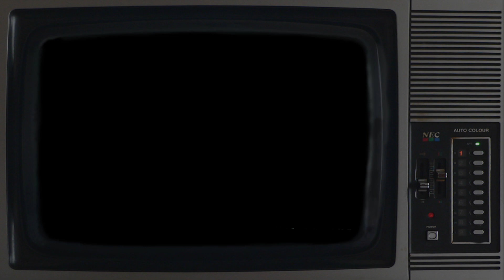Jacob's Ladder - Full Band Cover (Locals Only)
This is week 3 of a 6 week release window for full band covers of every song on Permanent Waves. This album means a lot to everyone that is involved and we are all very excited to show it to you! All musicians in this project are local to SLC, Utah so if you see/hear someone you like, don't be afraid to reach out to them!

Bass: Spencer Winward
Vocals: Aleks Ignjatovic
Keys (No video): Chad Anderson
Guitar: Mike Thiriot
Drums: Gabe Segura

Tracking/Mixing: Chad Anderson
Filmed: Casey Frederick
Edited: Gabe Segura
Special Thanks: Jaimee Frederick and Chad Anderson